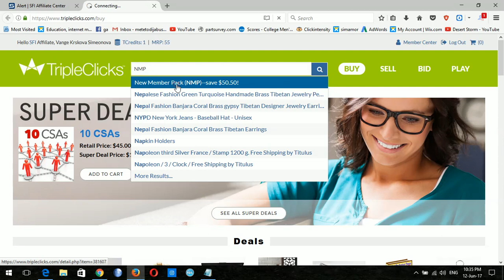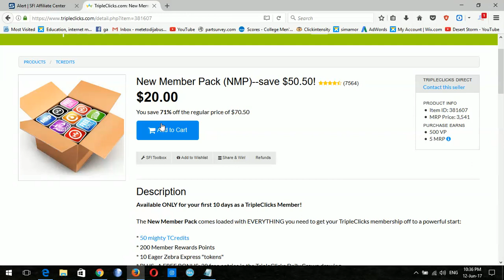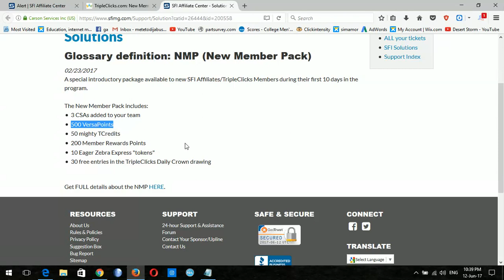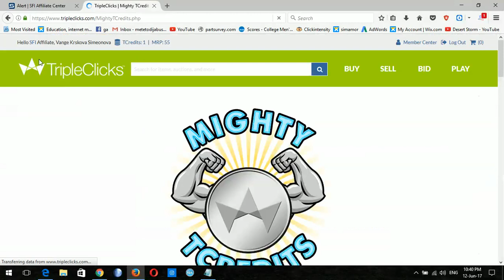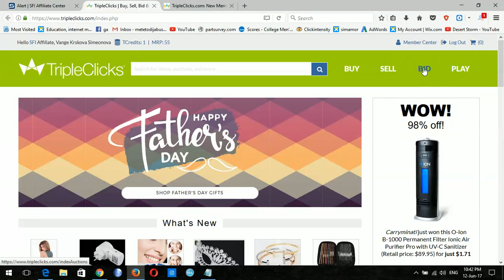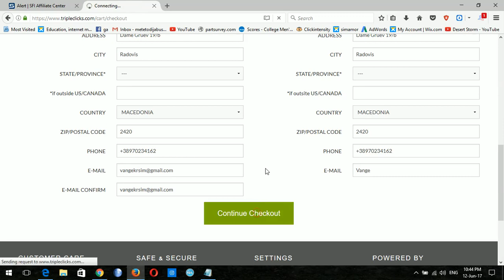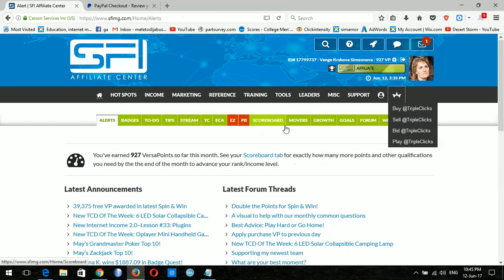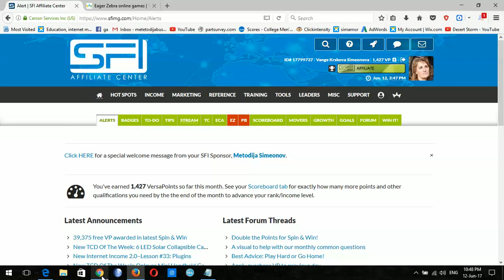TripleClicks New Member Pack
Znacaj NMP paketa i njegova kupovina.